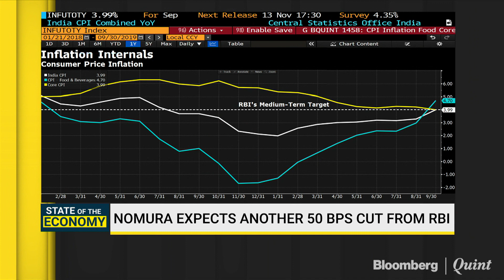Nomura Expects Another 50 BPS Cut From RBI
Why Sonal Varma of Nomura expects RBI to cut rates by another 50 basis points.